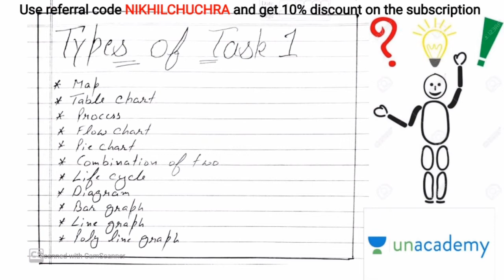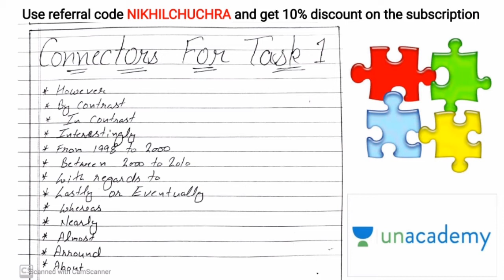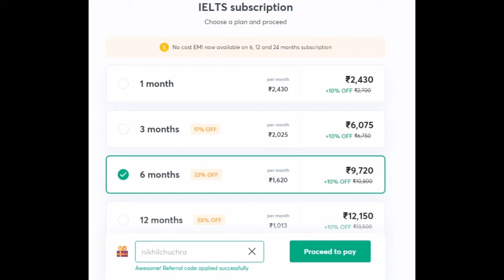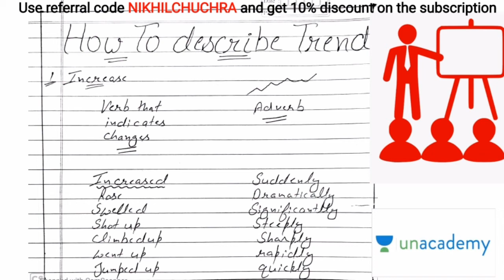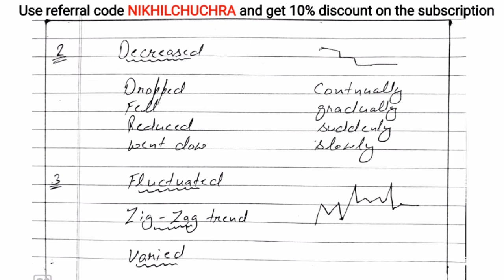IELTS Writing Task 1 (Academic) || Nikhil Chuchra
Download the Unacademy Educator app from the Google Play Store

PREPARE NOW! Check out courses from our top educators
Unacademy Subscription Benefits:
1. Learn from your favorite teachers.
2. Dedicated Doubt Clearing Sessions in the EACH Course.
3. One Subscription, Unlimited Access.
4. Real-time interaction with your teachers.
5. LIVE Doubt Clearing Sessions.
6. Download the classes and watch them offline.